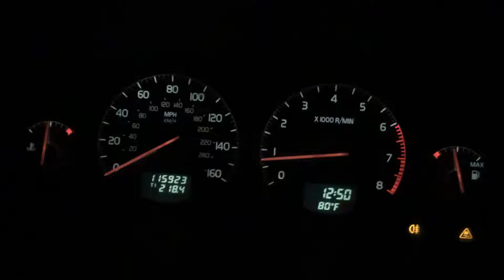2002 Volvo S60 T5M (5spd) 0-60 mph (0-100 km/h)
Fastest time I've recorded with it.
~6.5 seconds
Stock everything except Lightweight Single Mass Flywheel and R clutch.